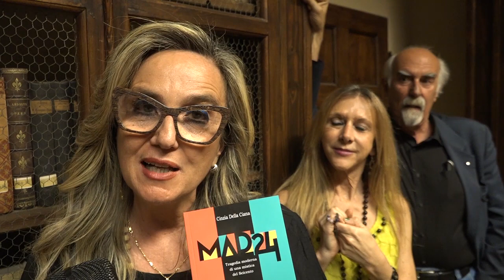Cinzia Dalla Ciana porta in scena "MAD24"